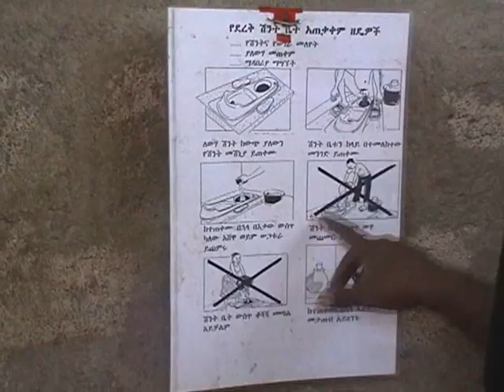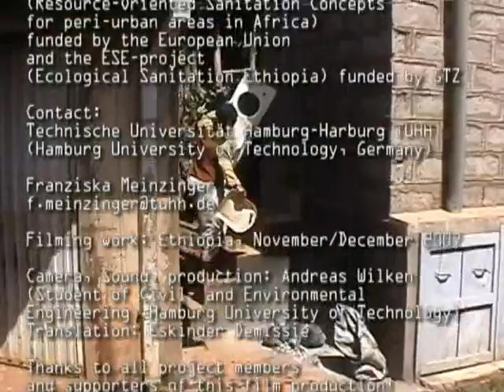Urine-diversion toilets in Ethiopia (amharic version!)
Advantages and use of urine-diversion toilets (UDDT) in Ethiopia. Demonstration toilets of the ROSA project in Arba Minch and the Ecological Sanitation Ethiopia ESE project in Sodo Wolayita. Use of urine and faeces in agriculture in Ethiopia. (this video is also available in English)